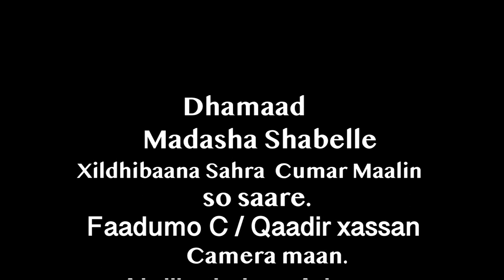Xildhibaanad Sahro Wareysi Dhinacyo badan taabanayo oo Xiiso Leh.